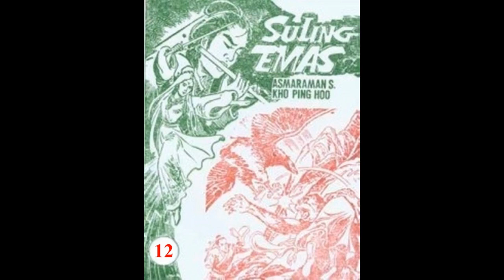Seri Cerita Silat SULING EMAS JILID 12